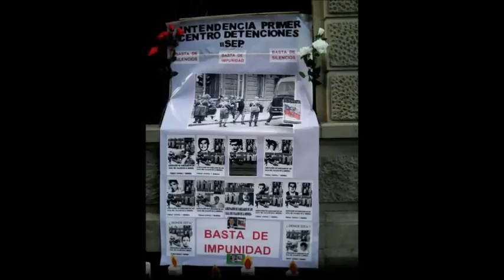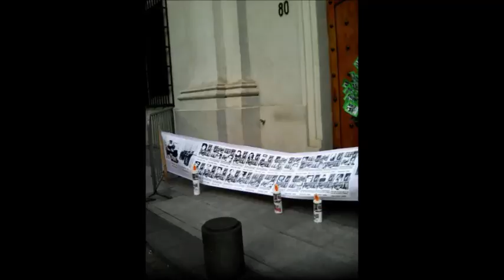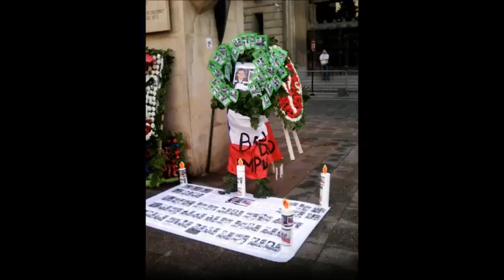11 DE SEPTIEMBRE 2016